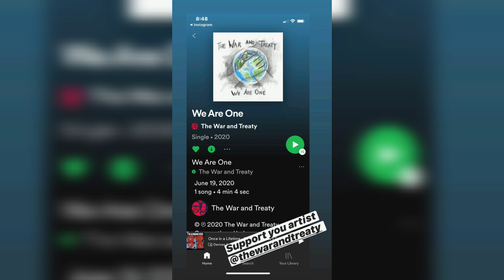Anastacia on Instagram 01.07.2020